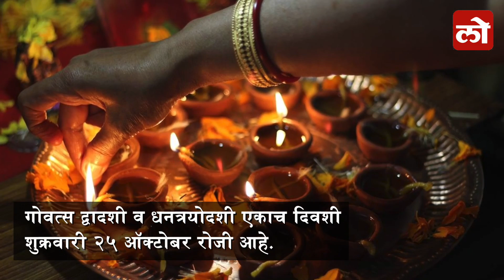Diwali in 2019